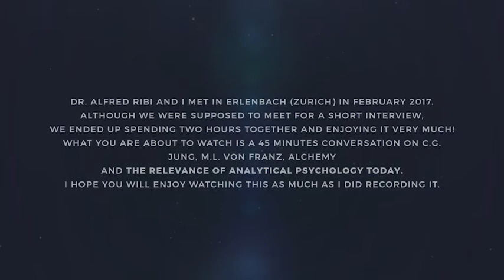"C.G. JUNG, von FRANZ & ALCHEMY", Dr. Alfred Ribi in conversation with Stefano Carpani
Dr. Alfred Ribi and Stefano Carpani met in Erlenbach (Zurich) in February 2017. This is a 45 minutes conversation on C.G. Jung, M.L. Von Franz, Alchemy and the relevance of Analytical Psychology today.

Dr. Alfred Ribi (1931) is a Swiss Psychiatrist and Psychotherapist. In 1963, he began analysis with Marie-Louise von Franz and worked closely with her ever since.
Stefano Carpani M.A. M.Phil. (1978), is an Italian Psychoanalyst-in-Training (diploma candidate) at the C.G. Jung Institute Zurich and a PhD Researcher at the Centre for Psychoanalytical Studies, University of Essex (UK).